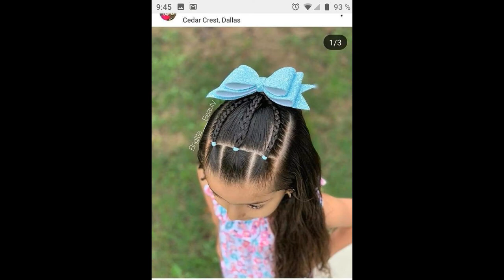ضفائر أشكال وأنواع